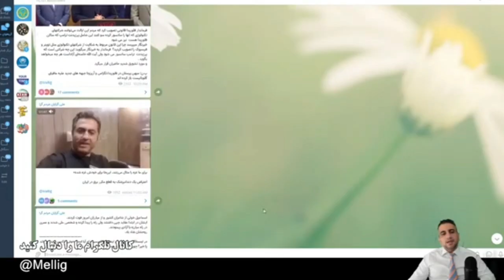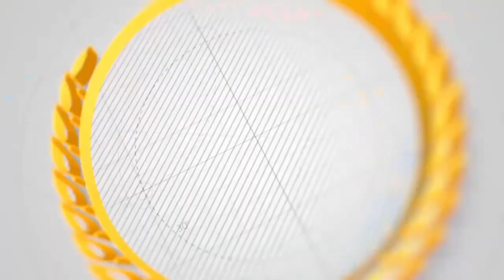رفتن برق صدای هم‌وطنان رو در آورده